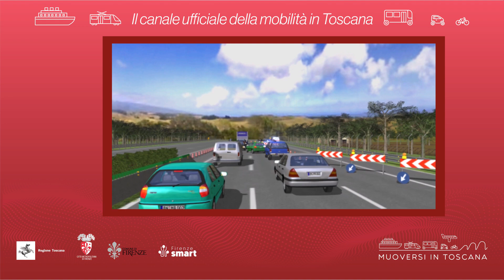Muoversi in Toscana - Edizione delle 11.30 del 14 novembre 2024